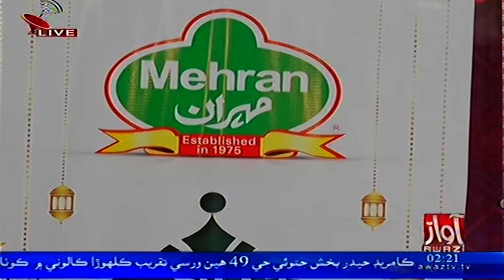Rahmat e Ramzan 16 Sehri 22 may 2019